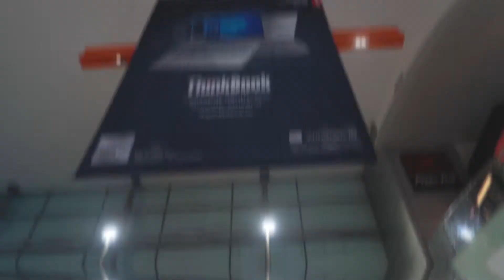Lenovo ThinkBook în Afi Palace Cotroceni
Lenovo ThinkBook. Conceput pentru tine. Oriunde. Oricând. Chiar și atunci când mergi la cumpărături în Afi Cotroceni 😉